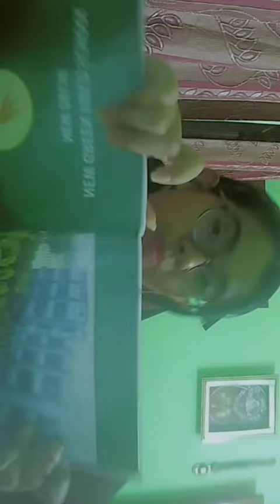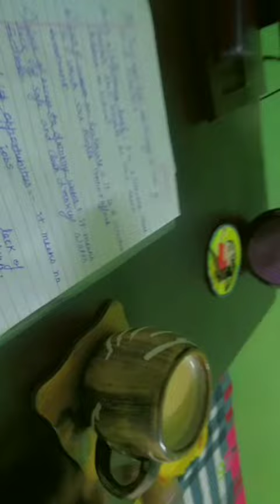📚LATE NIGHT STUDY VLOG✨|studying For the Final Exams| Late Night Study Routine during Offline Exams😂